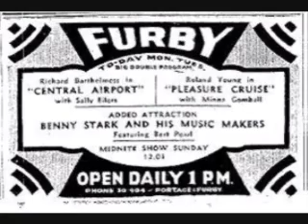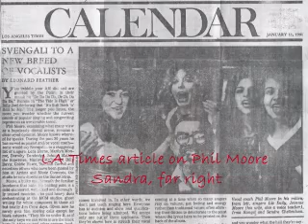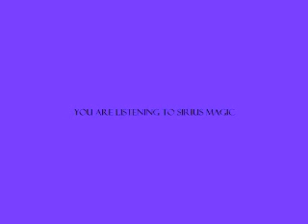Sirius Magic Bio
Bio of partners in band Sirius Magic: Sandra Starks, vocalist/songwriter/producer; Dennis Kilman, guitarist/songwriter/producer.